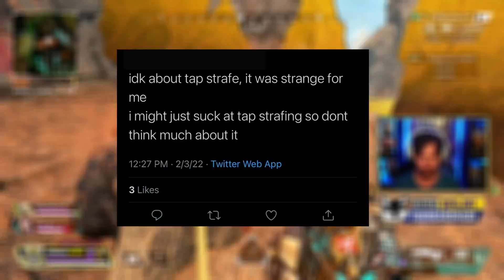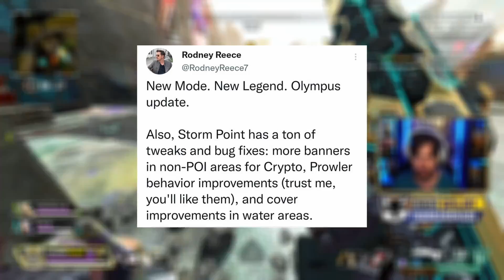Apex Legends New Season 12 Content Released Early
Apex Legends New Season 12 Content Released Early as everything from the new Battlepass, The Heirlooms, The collection event skins, the Anniversary event and the new buffs and nerfs and how the new LTM Control mode was leaked online yesterday. It gave full insight in how season 12 will be adding in the new content and how to unlock the new rewards and the Next Gen Update and Upgrade.
Credit To Dataminers:
Kralrindo: